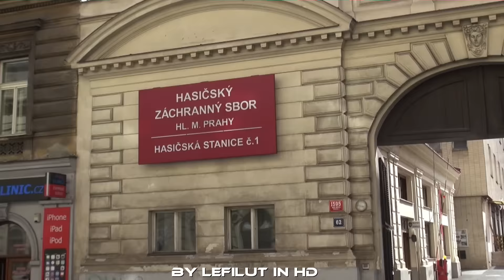Der eine hat es eilig, die anderen nicht... TLF BF Prag FW 1 - Wachausfahrt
Alarm auf der Wache 1 der BF Prag. Es rückt ein TLF zu einem Einsatz aus. Wahrend der eine eilig mit der Depesche zum Fahrzeug läuft, haben die anderen alle Zeit um mit der Verkehrsabsicherung zu beginnen.

by lefilut in Prag, Tschechische Republik
2016